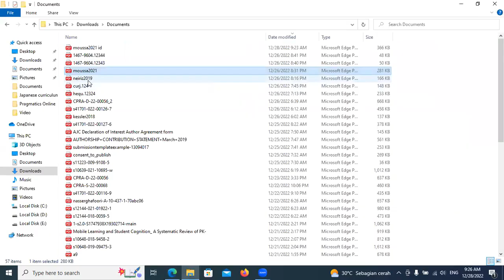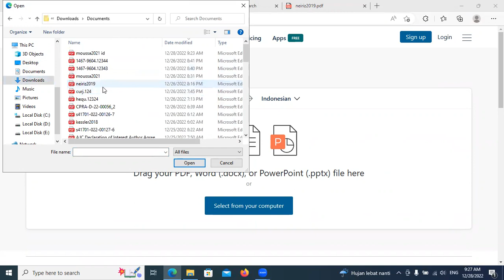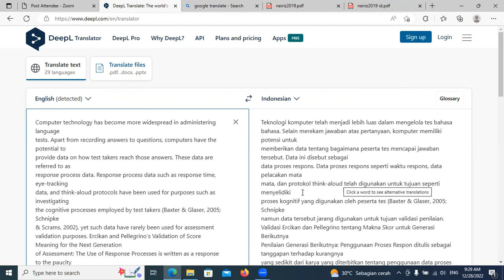Deepl Translator solusi mentranslate ribuan kalimat. Selamat tinggal Google Translate!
video berisikan cara penggunaan Deepl Translator untuk mentranslate ribuan kalimat. Selamat tinggal Google Translate!

mentranslateartikel
translateartikel
kesulitantranslate
mahasiswa
dosen
peneliti
scopus
deepl
deepltranslator
Deepltranslaror
mentranslateribuankalimat
Deepltranslarorsolusimentranslateribuankalimat
caramentranslateribuankalimat
Deepltranslarormentranslateribuankalimat
translateribuankalimat
Deepltranslarorsolusimentranslateribuankalimat
selamattinggalgoogletranslate
googletranslate
translate
zonapublikasitranslator
translatortools
translatortool